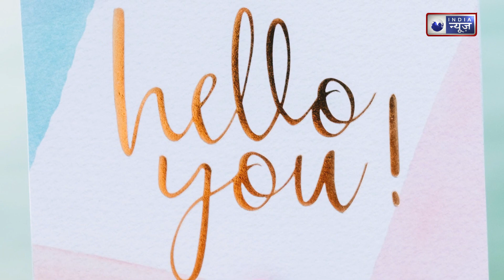Air Pollution Effects: बढ़ते प्रदूषण से छोटे बच्चों को कैसे बचाएं, जानें बचाव के तरीके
Air pollution effects : वायु प्रदूषण जिस तेजी से हमारे आस-पास के वातावरण को प्रदूषित कर रहा है उसके साइड इफेक्ट अब सामने आ रहे हैं. लगातार जहरीली हो रही हवा से लोगों को सांस लेने में प्रॉब्लम हो रही है, गले में खराश की प्रॉब्लम से आजकल हर कोई जूझ रहा है. वायु प्रदूषण में बच्चों को भी खांसी और सांस लेने की दिक्कत सामने आ रही हैं, कमजोर इम्यूनिटी की वजह से बच्चें जब खराब हो रही हवा में सांस ले रहे हैं तो वो बहुत ही जल्दी बीमार पड़ रहे हैं .अब सवाल है कि बच्चों को इस जहरीली हो चुकी हवा से कैसे बचाएं.

Air pollution effects: The speed with which air pollution is polluting the environment around us, its side effects are now coming to light. Due to the air becoming continuously poisonous, people are facing problems in breathing, nowadays everyone is struggling with the problem of sore throat. Due to air pollution, children are also facing cough and breathing problems. Due to weak immunity, when children are breathing in spoiled air, they are falling ill very quickly. Now the question is whether children should be protected from this air pollution. How to protect yourself from poisonous air?